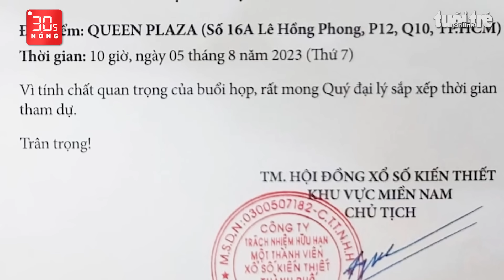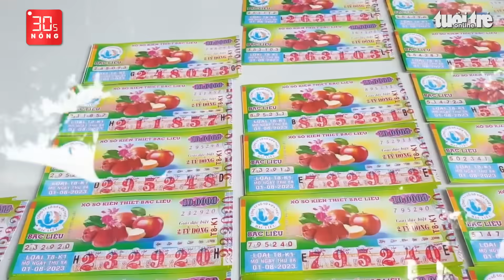Bản tin 30s Nóng: Thiếu tướng Đinh Văn Nơi chỉ đạo xác minh việc nhà xe kêu cứu vì bị chèn ép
Bản tin 30s Nóng 3-8: Thiếu tướng Đinh Văn Nơi chỉ đạo xác minh việc nhà xe bị chèn ép; Đôi nam nữ chặn đường đập bể kính xe cấp cứu ở Trà Vinh bị phạt tù; Ông Hun Sen nói sẽ trở lại làm thủ tướng nếu Hun Manet gặp nguy hiểm…